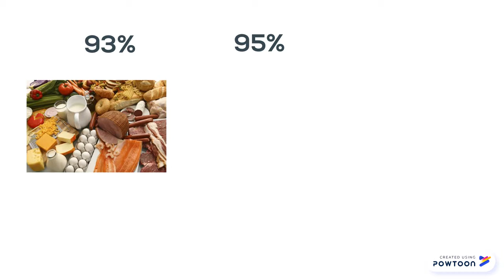SDG Goal 11 Video Part 2